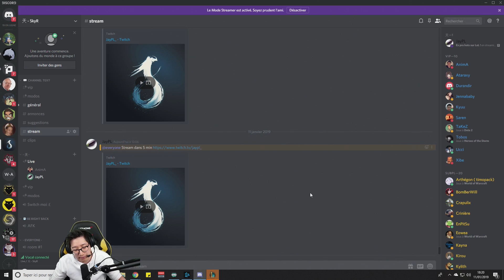JayPL | League of Legends | Lee Sin | Appellez Moi Insec!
Lee Sin | Appellez Moi Insec! (Partie joué le 10/1/2019)